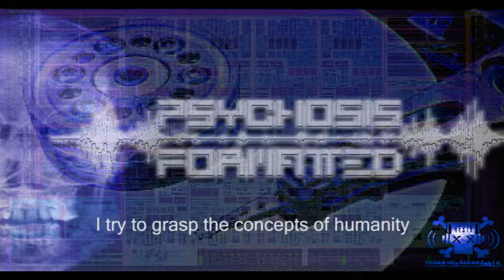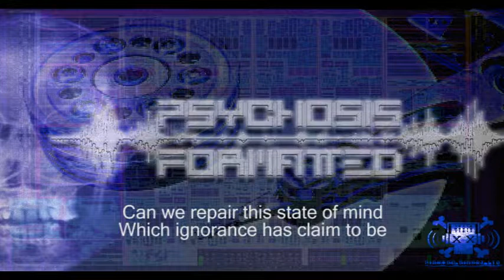Psychosis Formatted - Fractured Psyche (Lyric Video)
A song about my view of the corporate world.
More tunes at the following